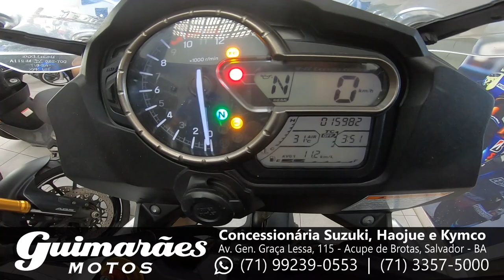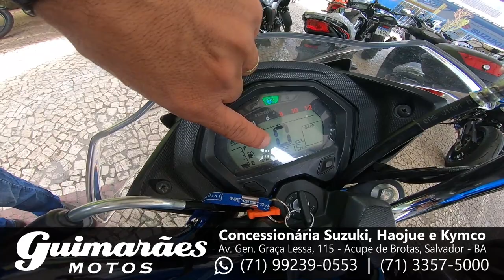Motos a Venda: V-Strom, Hayabusa, SV650, MT 03, R3, CB500R [Guimarães Motos]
Contato whatsapp vendedor Lúcio: 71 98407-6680

Instagram.com/mhmotossalvador